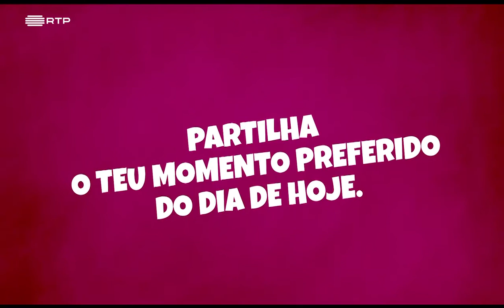Já fizeste alguém saltar de alegria? (Paço de Arcos) | DesafioEscolas | Zig Zag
E tu: já fizeste alguém chorar de alegria? Deixa aqui nos comentários a tua resposta.